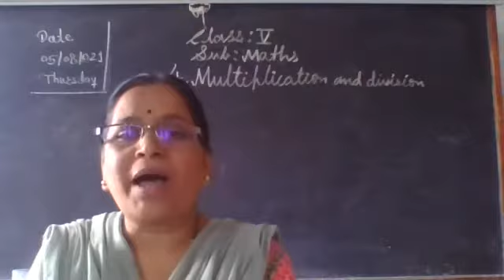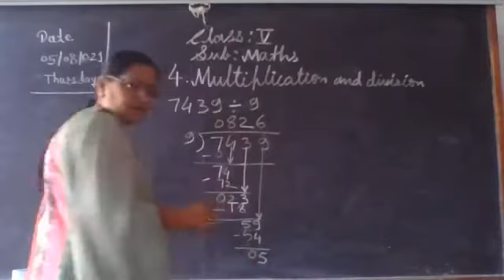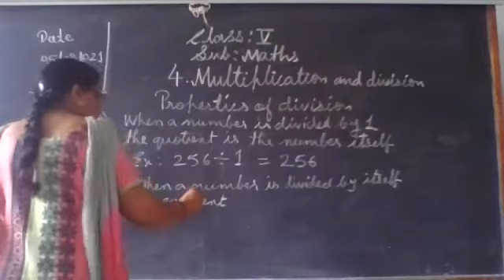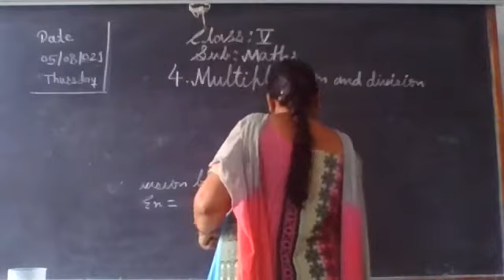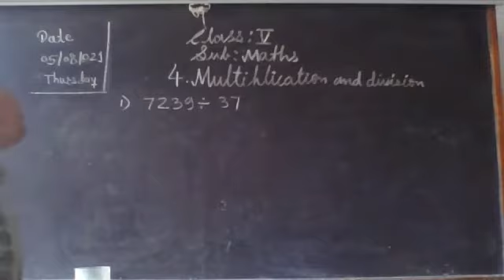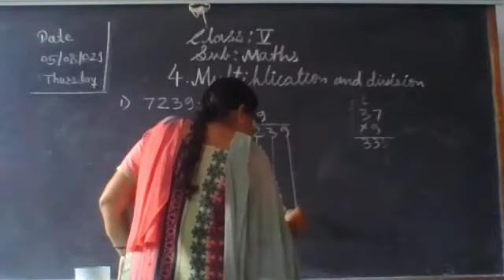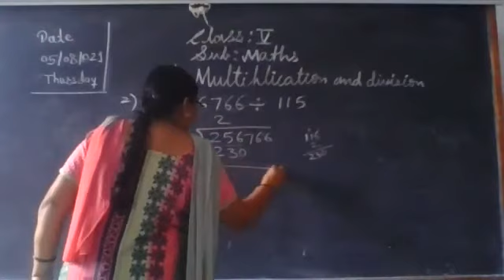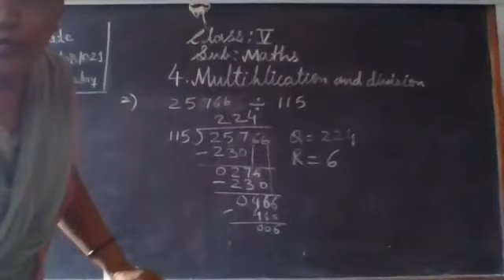STATE BOARD Std 5 Maths "Multiplication and Division 1"